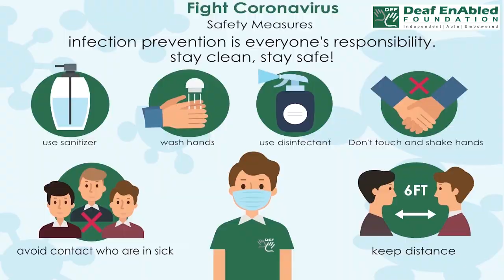Dabble in Something :- Idiom of the Day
Meaning- To do something occasionally or as a hobby or interest.

Sentence- 1. Kim only dabbled in photography when she always loved clicking pictures.

2. I've dabbled in art, but I'm not very good.